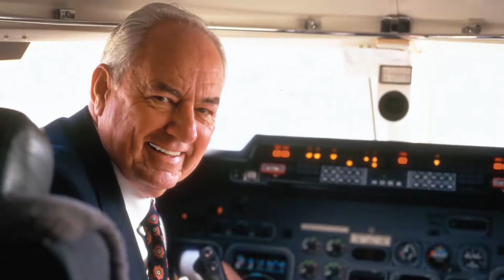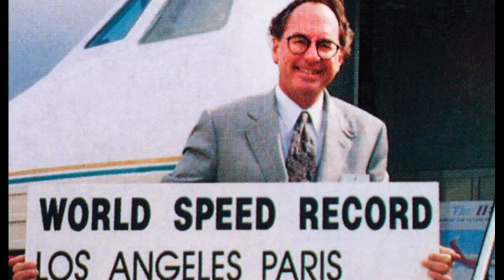UND Aerospace Robin Hall Legacy Wall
Introducing the inaugural video featured on the UND Aerospace Legacy Wall. Developed at UND Aerospace Network and narrated by Ron David, the piece presents a brief synopsis of the careers of Aviation Legends James Ray, Clay Lacy, Si and Betty Robin and Joe Clark.
This display was developed to honor the individuals whose incredible generosity has made the latest addition to the UND Aerospace Campus Complex a reality.